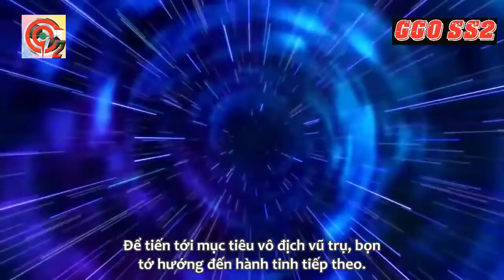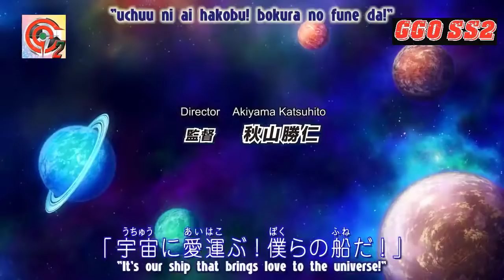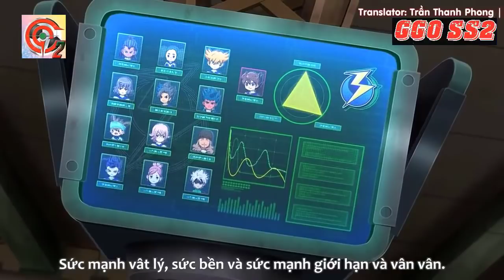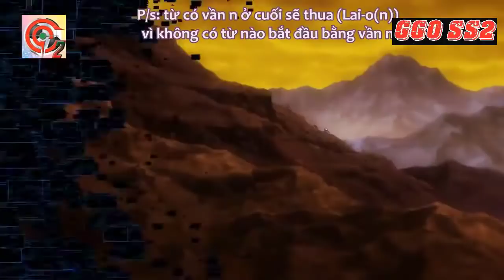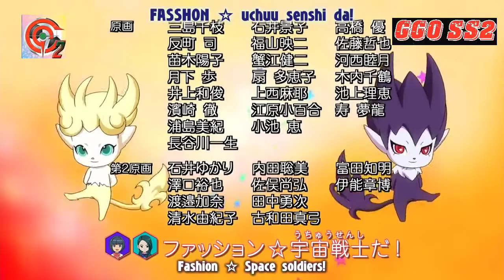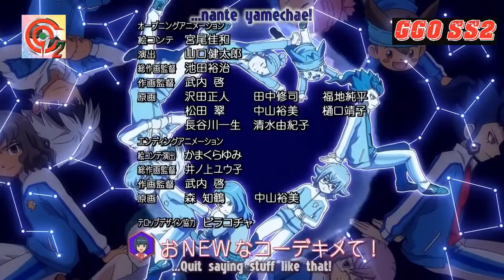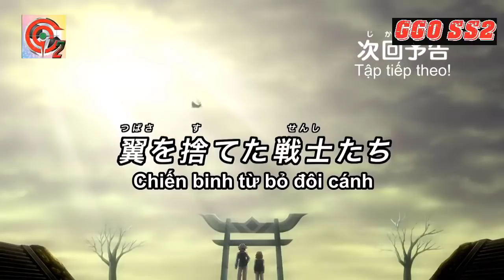ĐỘI BÓNG TIA CHỚP PHẦN 4- TẬP 28 - ĐỘI BÓNG LỬA THIÊU GURDON!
INAZUMA ELEVEN GO GALAXY EP 28: Scorching Planet Gurdon!
INAZUMA ELEVEN GO GALAXY EP 28
INAZUMA ELEVEN GO EP 27
イ ナ ズ マ イ レ ブ ン GO
灼熱の惑星ガードン！
Phát sóng vào 20h các Ngày T7 - CN trên kênh GGO SS2
Source Video: GGO SS2
GGO
ĐỘI BÓNG TIA CHỚP GIẢI ĐẤU NGÂN HÀ TẬP 28
NHỮNG CHÂN SÚT SIÊU ĐẲNG TẬP 28
ĐỘI BÓNG TIA CHỚP PHẦN 4 TẬP 28
ĐỘI BÓNG TIA CHỚP TẬP 28
NHỮNG CHÂN SÚT SIÊU ĐẲNG
GGO PHẦN 2
GGO NGƯỜI HÙNG SÂN CỎ
GGO HUYỀN THOẠI SÂN CỎ
GGO HUYỀN THOẠI SÂN CỎ SS2

© Bản quyền thuộc về GGO SS2
© Copyright by GGO SS2 ☞ Do not Reup

Ficha técnica:
Título: Inazuma Eleven GO
Nacionalidad: Japón